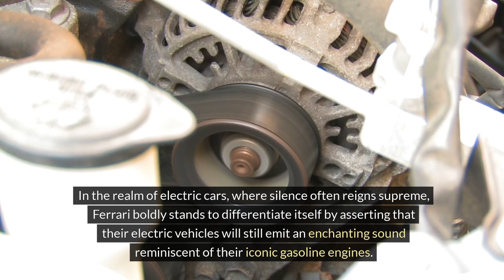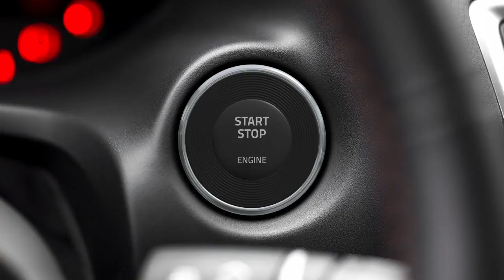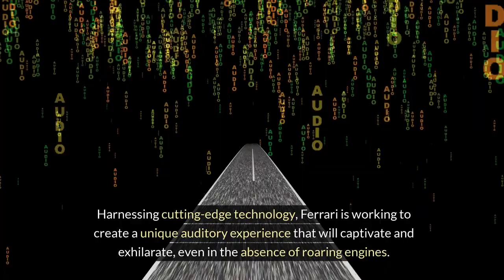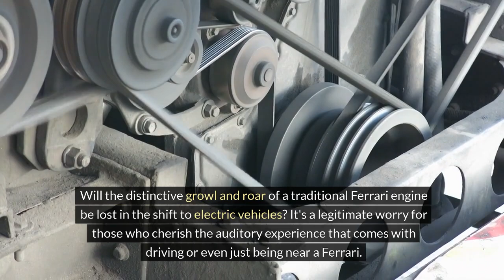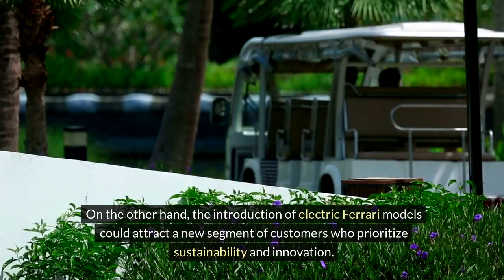Ferrari's Electric Revolution: CEO's Confirmation | Part 1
Get ready to witness the dawn of a new era in automotive history with "Ferrari's Electric Revolution: CEO's Confirmation." In this exclusive announcement, the CEO of Ferrari confirms the company's groundbreaking shift towards electric vehicles. Experience the excitement as Ferrari embraces innovation while maintaining its iconic status in the automotive world. Join us as we delve into the details of this electrifying revolution, exploring how Ferrari's legendary performance will continue to thrive in the era of electric power. With the CEO's confirmation, it's clear that Ferrari is poised to redefine the future of high-performance electric vehicles.